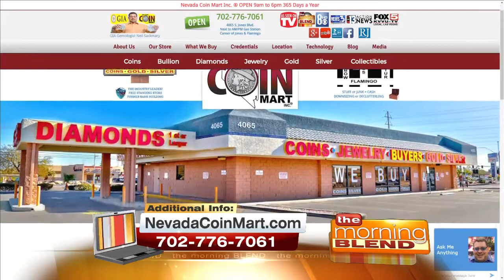Where To Sell Your Gold, Silver, Jewelry And More In Las Vegas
Nevada Coin Mart will give you the best value for your old jewelry and collectibles!